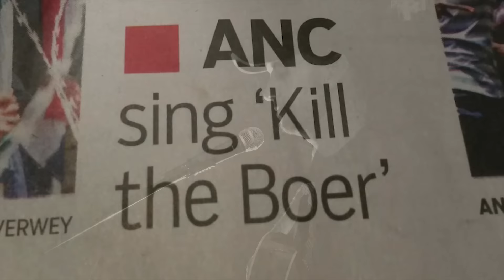Pieter Venter - Suid-Afrika (Official Music Video)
"Na aanleiding van vandag se hoofopskrif in die Volksblad, het ek dadelik hierdie liedjie geskryf en tuis opgeneem. Die meeste van ons is moeg vir die rasse-kaart wat uit elke broeksak geruk word. Laat ek asb my seuntjie grootmaak in 'n atmosfeer waar mense actually aan ander mense iets gun."

"Following today's headline in Volksblad, I immediately  wrote this song and recorded at home. Most of us are tired of the race card being pulled from every pocket. Let me please raise  my boy in an atmosphere where people actually grant other people something. "